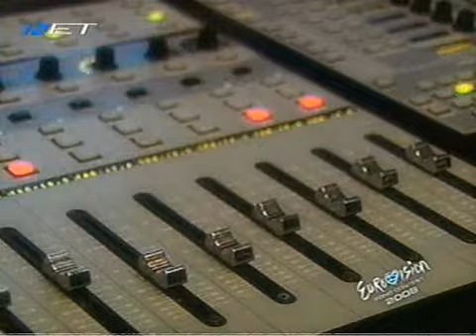ESC 2008 Greece (preview clip)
Kalomira - Secret combination